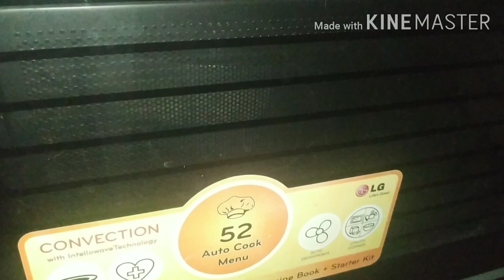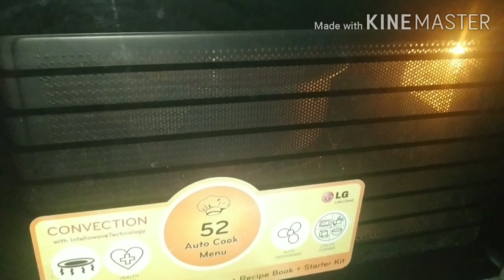Eggless vanilla sponge cake recipe| sponge cake recipe in tamil | soft and tasty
hello friends,

Easy Vanilla Sponge Cake Recipe! If you have been on the hunt for a basic vanilla cake recipe then you are welcome, as I have just the right, easy and quick vanilla sponge cake for you. It is fluffy, light, moist and delicious!

The ingredients I have used in this recipe are:

1/2 cup curd
1 cup sugar powder
1/2 cup oil
1tsp vanilla essence
1 1/2 cup maida
1/4 tsp baking soda
1 tsp baking powder